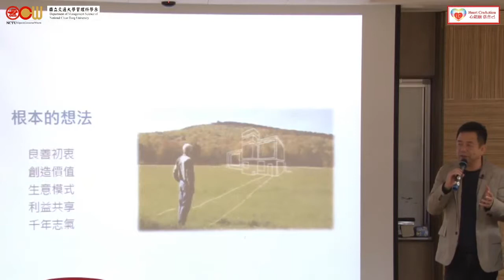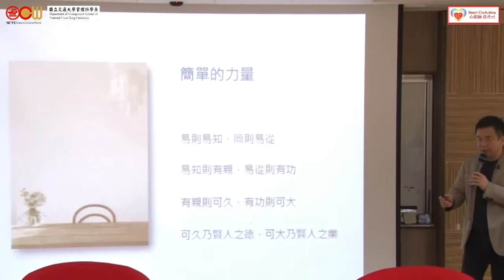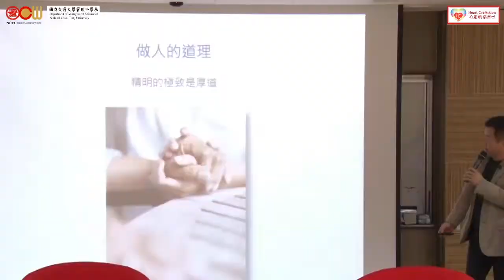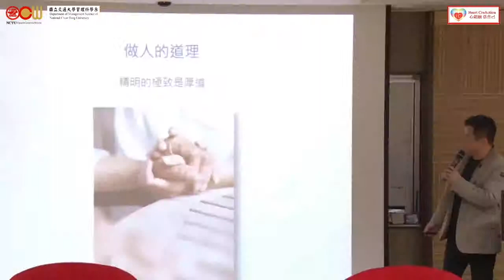微熱山丘 創業的根本想法